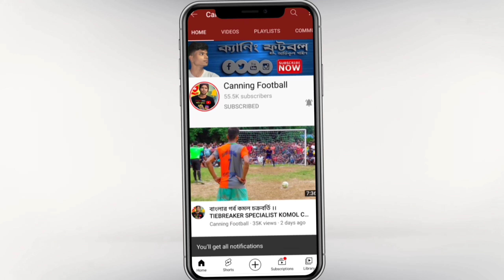নাইজেরিয়ান VS বাঙালি ⚽ দারুন একটি ম্যাচ দেখেনিন 😳।। অনবদ্য ভূমিকায় বাঙালি গোলকিপার 😱।। মায়াপুর